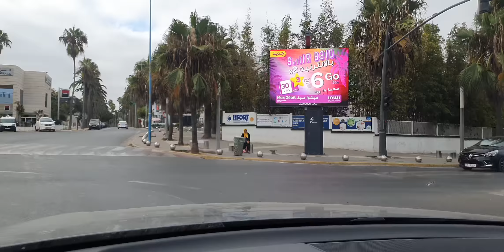message aux Marocains moroccan Morocco Maroc رسالةوالى المغاربة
رسالة